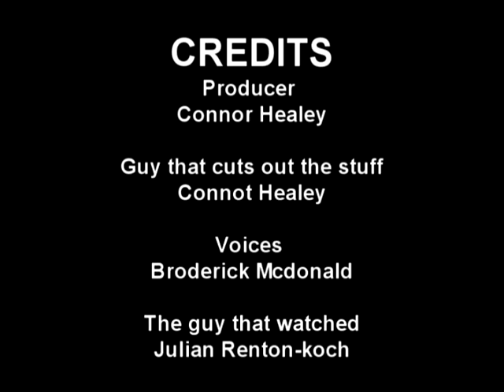when_aliens_attack.mpg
An animation by youths at BoxHill community Arts Centre.